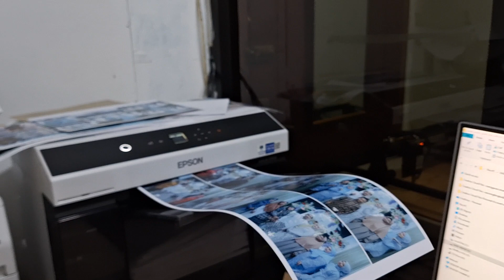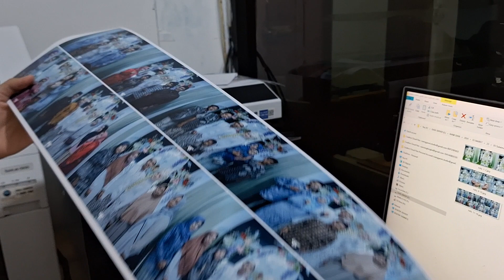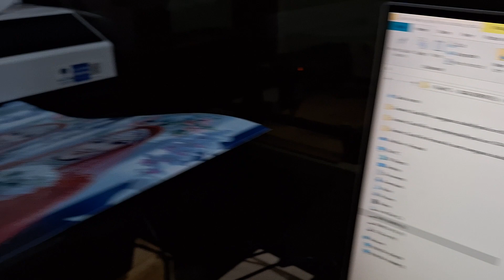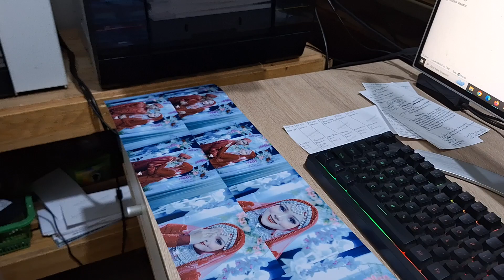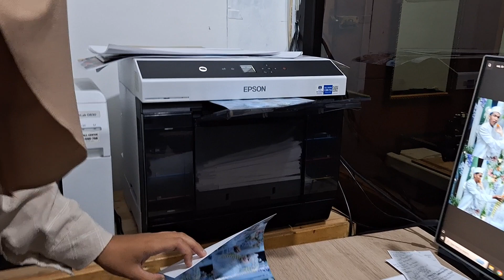Sebelum beli mesin epson d1030, tonton video kekurangan dan kelebihan dulu | pengalaman 1 thn pakai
video ini dbuat karena banyak yg bertanya seputar mesin epson d1030 ini
maka dari itu Sebelum beli mesin epson d1030, tonton video kekurangan dan kelebihan dulu | pengalaman 1 thn pakai
murni berdasarkan pendapat dan pengalaman pribadi

tapi mesin ini layak untuk dibeli kok (tidak disponsorin)